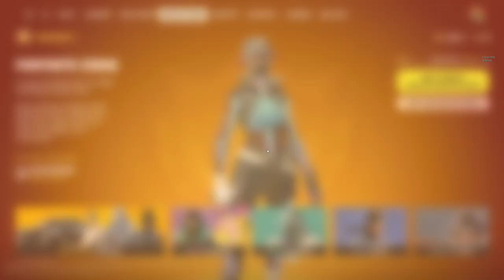Fortnite Chapter 5 is here! Trailer and Battle Pass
It tells Youtube that it is a good video.